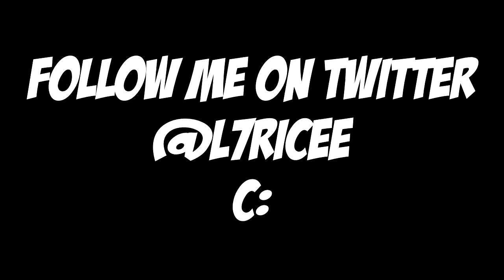Follow Me On Twitter!